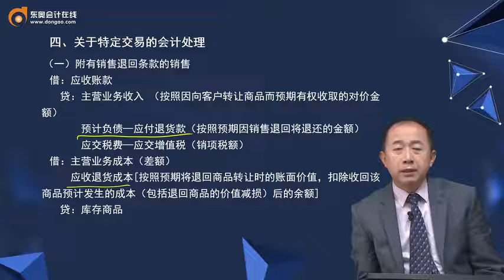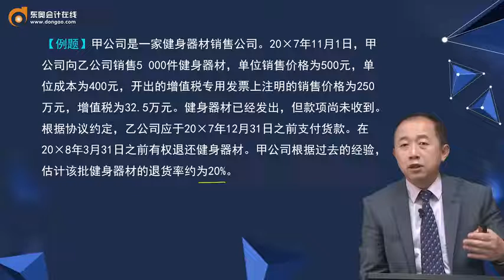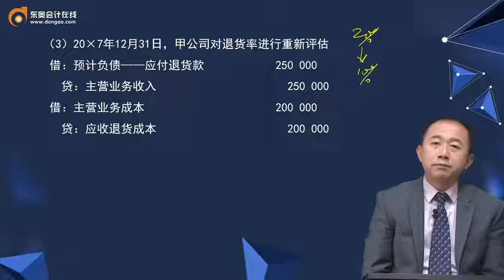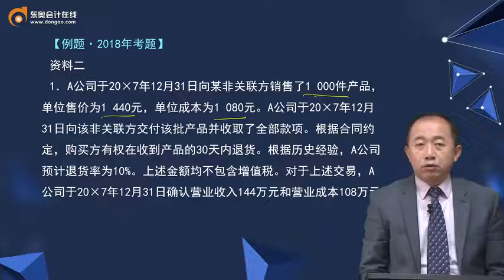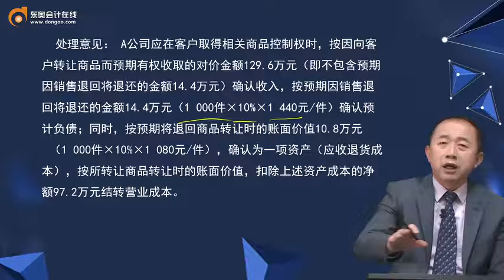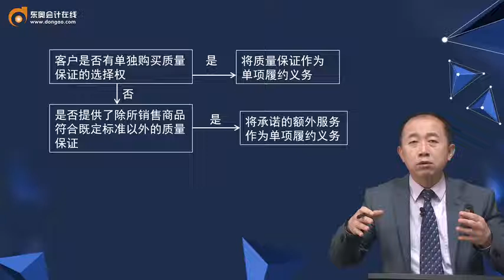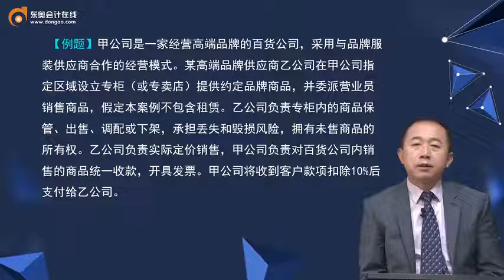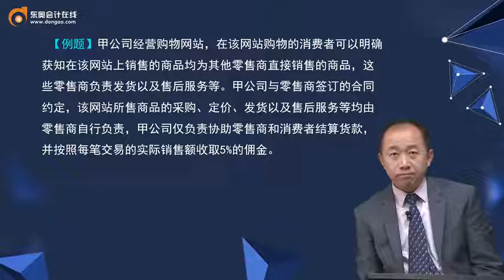2022 CPA综合阶段 会计 张志凤 综合基础班第23讲 收入、费用和利润（4）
2022 CPA综合阶段 会计 张志凤  综合基础班